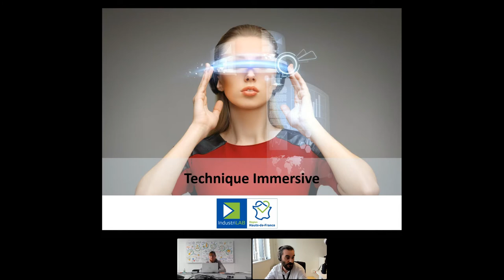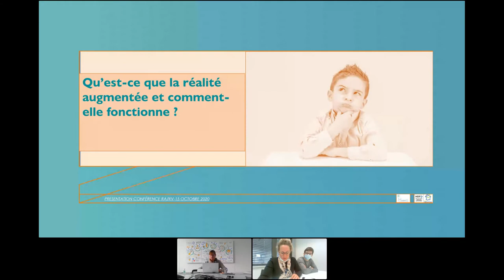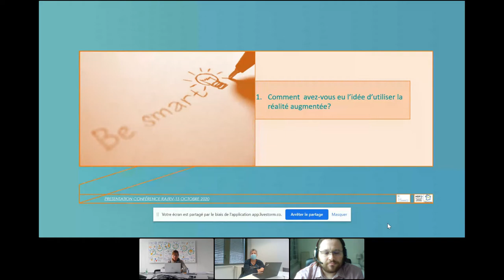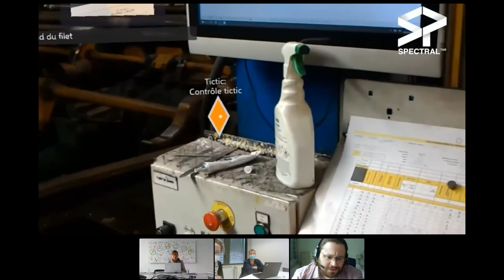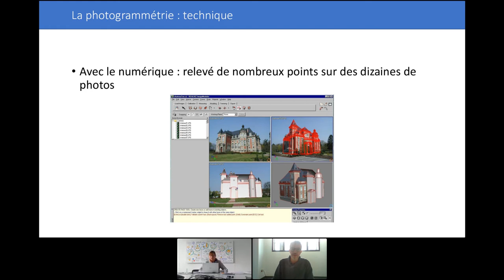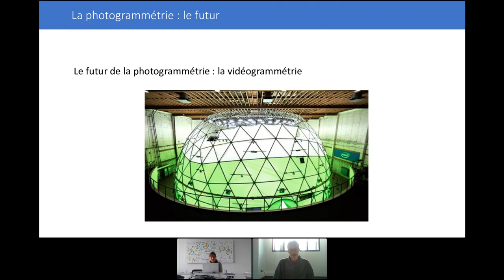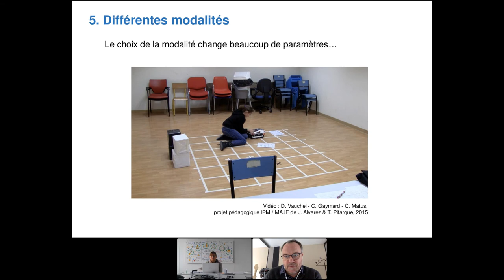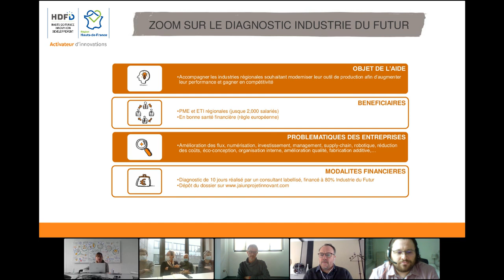La Réalité Virtuelle / Réalité Augmentée pour développer vos process et votre organisation !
[REPLAY DU 15 OTOBRE 2020] La Réalité Virtuelle / Augmentée a souvent été associée au secteur des loisirs. Néanmoins, aujourd’hui plus que jamais, cette technologie gagne en popularité et entre dans nos entreprises.

Pourquoi ? Parce que ses impacts sont saisissants ! Elle constitue une réelle opportunité pour les entreprises qui l’utilisent et contribue à l’amélioration de nombreux aspects : process, interaction homme-machine, responsabilité sociétale des entreprises, humain,… sans oublier la formation, qui devient alors ludopédagogie, plus engageante et flexible.

Vous êtes une PME, un centre de formation et vous souhaitez développer votre activité ? La Réalité Virtuelle / Augmentée peut être la solution !